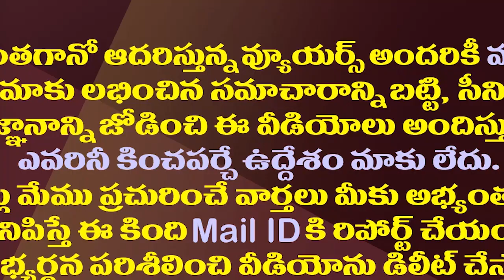ఆనం కోసం ఎంపీ రాయబారం..ఆ ఎమ్మెల్యేలపై రంగంలోకి జగన్| YS Jagan Focus On Disturbances In Own Party